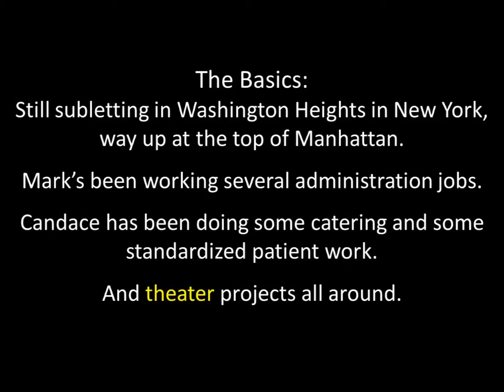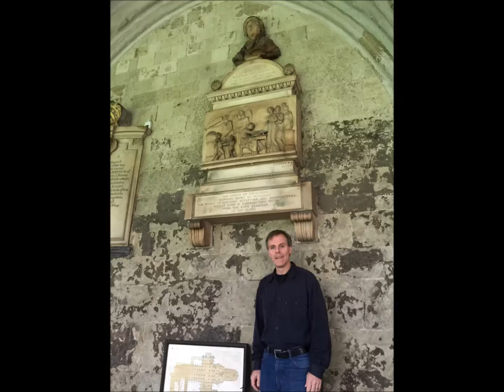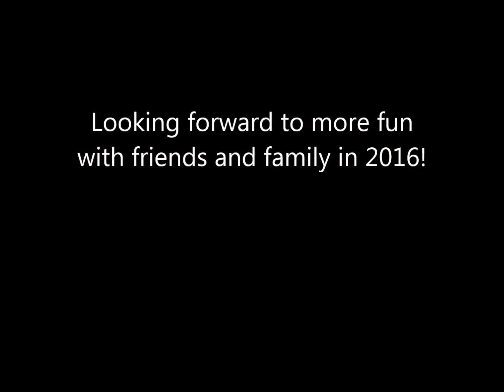Happy Holidays 2015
Candace & Mark's Holiday Video 2015